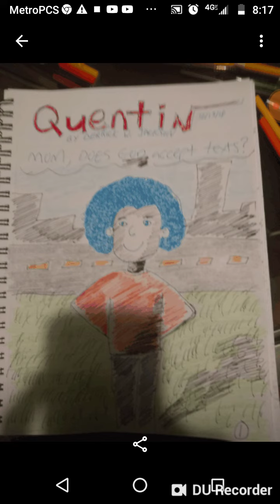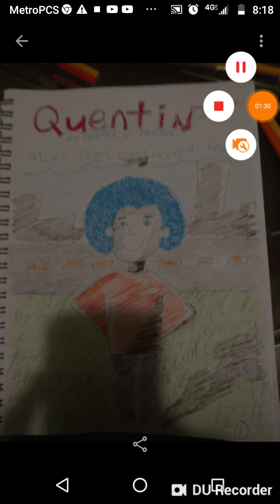Quentin by Derrick W. Jackson issue 1